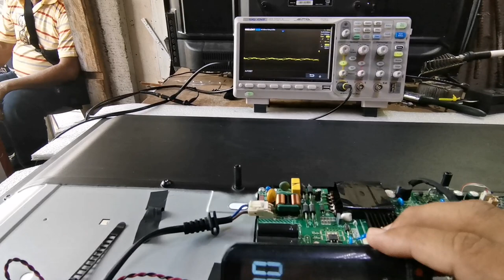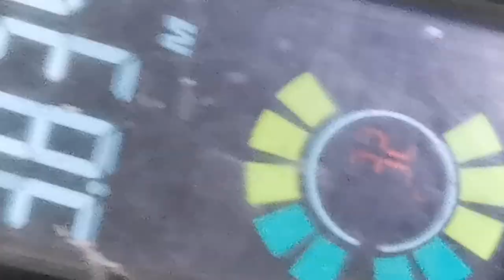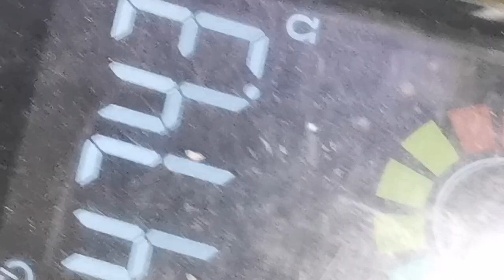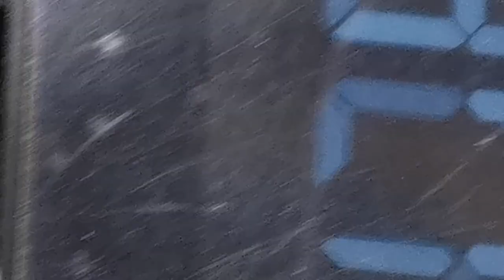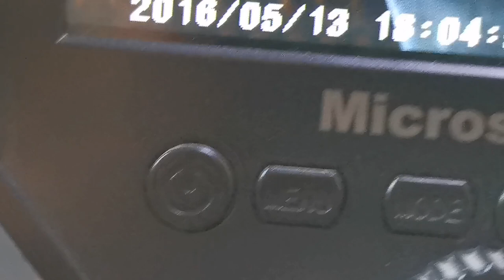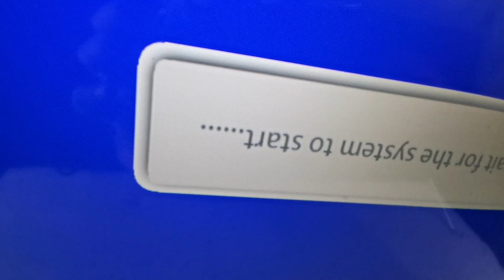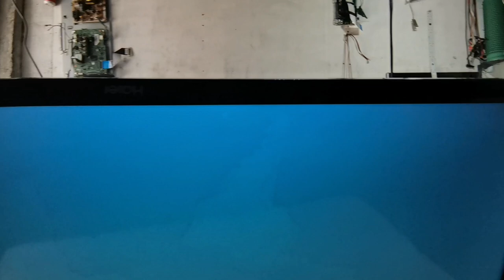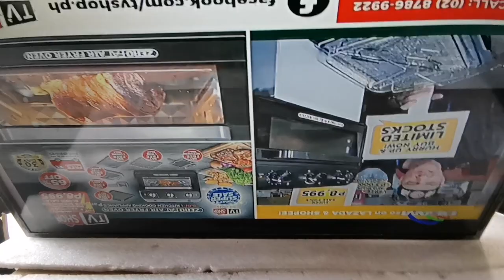Haier Smart tv no Display good Backlight/Troubleshooting Guide for Led Tv repair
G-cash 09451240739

Credit Music:
Song: Heroes Tonight (featuring Johnning)
Artist: Janji